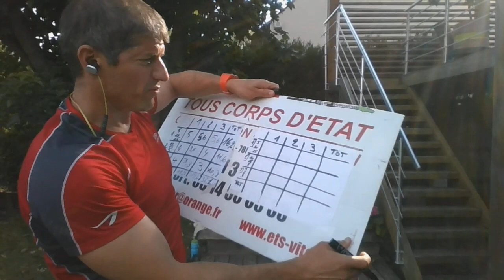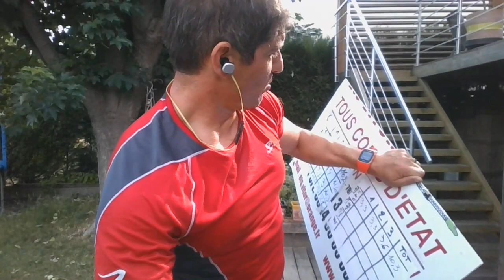crosstraining Séance 23 (11 juin 2020) *** Challenge : Ivan le Terrible ***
En mode confinement, proposition aux collègues d'une séance de crosstraining presque sans matériel
***  Challenge : Ivan le Terrible ***